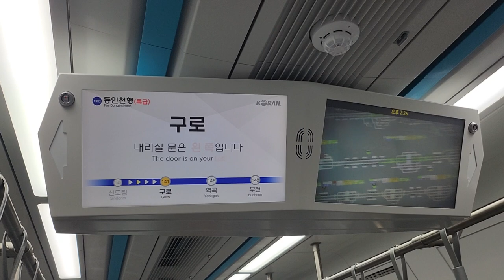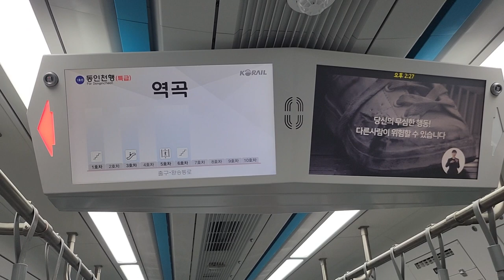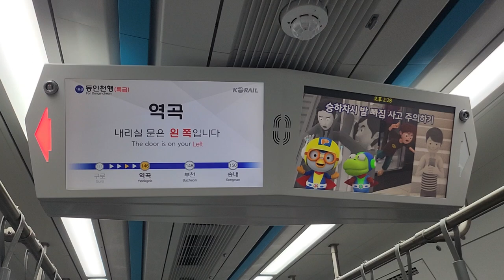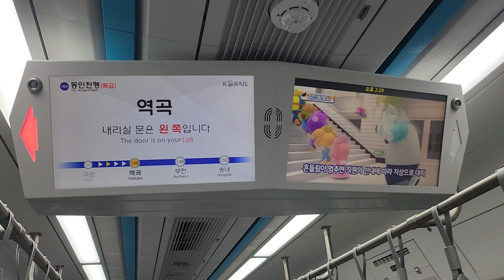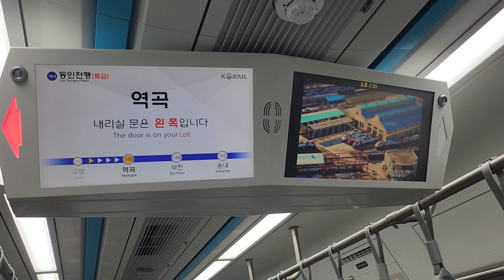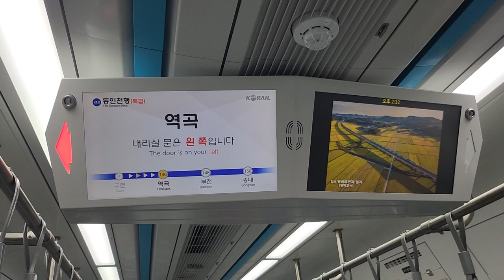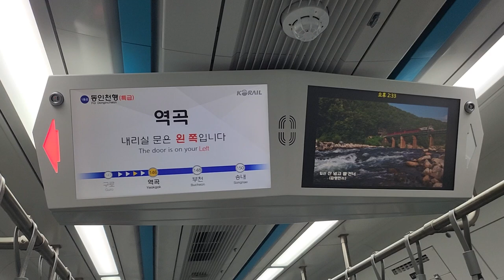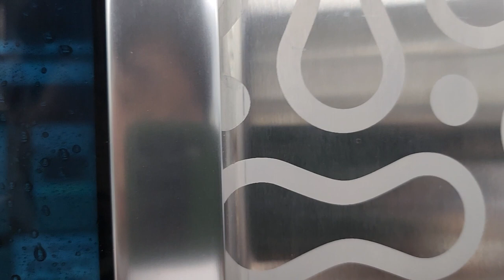코레일 1호선 동인천행 특급열차 구로-역곡(가톨릭대) 주행영상, LCD(5)